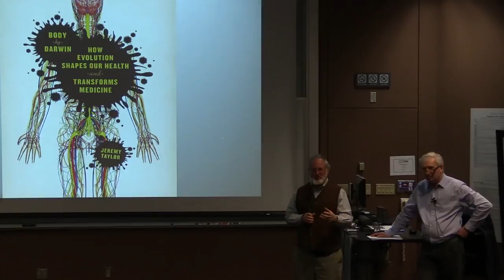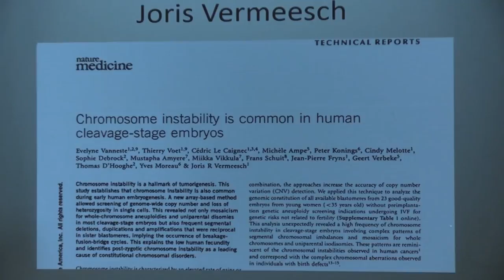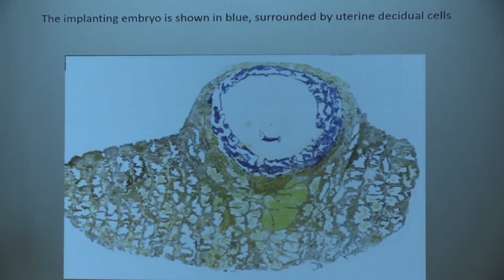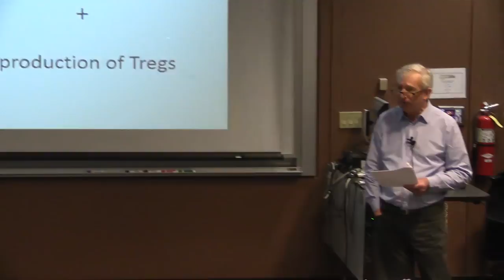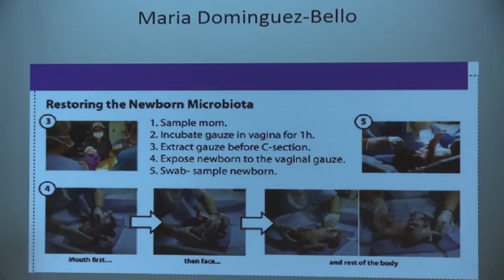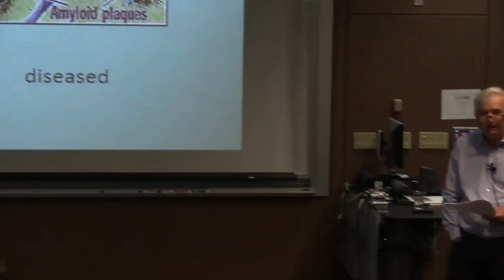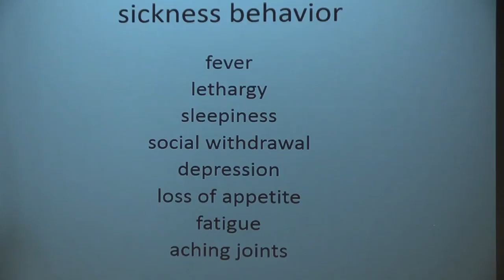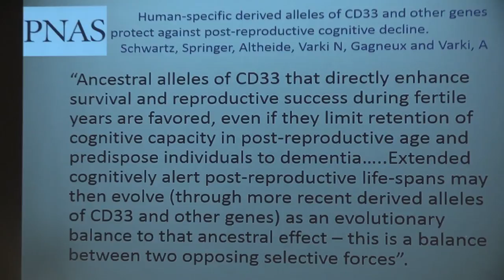Your Body by Darwin | Jeremy Taylor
Looking at human disease through the eyes of a Darwinian leads you to fresh, exciting and useful new insights and allows you to frame illness in a more productive way. Jeremy Taylor shows how genetic conflict theory helps to explain why many women experience recurrent miscarriage of their foetuses, why the evolution of cancer can be so drastic it defies the orthodox view that evolution proceeds by gradual change, and how evolutionary theories concerning the role of the immune system are overturning a century-old orthodoxy about what causes Alzheimer’s disease.

Doctors often work to cure our ills as if we are malfunctioning machines and they are teams of skilled mechanics. But the human body is not a machine - it is a bundle of living material that has been produced over millennia through evolution by natural selection. Join author Jeremy Taylor for a closer look at how evolution shapes our health and transforms medicine.

Using compelling accounts from people trapped in the disease process together with examples of cutting-edge evolution-informed research in fields as wide apart as recurrent spontaneous miscarriage, cancer and dementia. Taylor will show how an evolutionary understanding of our bodies is changing the way we understand the nature of disease and how we treat a number of medical conditions, and is influencing medical research.

Jeremy Taylor has spent a career in British science television where he produced a number of award-winning films. They include The Blind Watchmaker, with Richard Dawkins, for the BBC, which won the Royal Society's Scitech prize for science documentary, and Mindreaders for Channel 4, which won Silver Prize at the British Medical Association Film Competition. His first book "Not a Chimp: The Hunt for the Genes That Made Us Human" was published by Oxford University Press in 2009. This lecture tour is based on his second book "Body by Darwin: How Evolution Shapes Our Health and Transforms Medicine," which was published in October 2015 by University of Chicago Press. Taylor will be selling and signing copies of "Body by Darwin" following his presentation.

Jeremy Taylor
Former senior producer and director for BBC Television
Your Body by Darwin